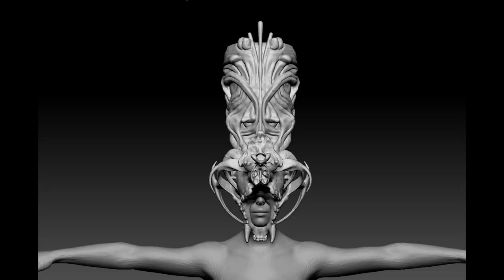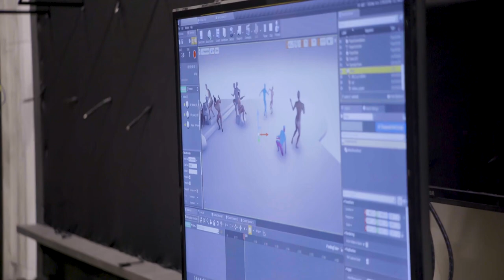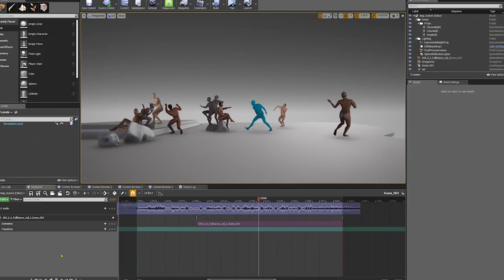Joji - 777 Music Video (Behind the Scenes)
A behind the scenes edit of Joji's 777 music video (exclusively released on Apple Music) sourced from the production company's Vimeo account (Pomp&Clout)

Main Artist: Joji
Composers: George Miller, Antoine Norwood, Daniel Dalexis, Deon Knight Jr & Stephen Norwood
Arranger: George Miller
Producers: Lentz Martin & Suburban Plaza
Recorded By: Francisco "Frankie" Ramirez & George Miller
Mixed By: Tristan Hoogland
Mastered By: Chris Athens

VIDEO CREDITS:
Production Company: Pomp&Clout
Executive Producer: Ryen Bartlett
Head of Production: Kevin Staake
Producer: Russell Greene
Director: Saad Moosajee
Visual Effects Supervisor: James Bartolozzi
Lead Design & Animation: Saad Moosajee
Lead Design & Animation: Zuheng Yin
Design & Animation: Chanyu Chen
Dance & Choreography: Maya Man
Storyboard: Zhoutong Qi
Asset Design: JD Gardner
Costume Design: Chanyu Chen
Concept Design: Zhoutong Qi

Swordfish
Houdini Artist: Dan Clark
Houdini Artist: Tatsuma Nakano
Producer: Danielle Karstetter
Typography: Min Kim
Texture Painting: Jenny Mascia
Rigging TD: Lee Wolland
CG Generalists: Piotr Gabinsky, Henry Hilaire Jr
Render Support: Kyle Doris

Silver Spoon - Motion Capture
Virtual Production TD: Mahe Dewan
Performance Capture Supervisor: Peter Collazo
Managing Director: Dan Pack
Exec Producer: Laura Herzing
DIT: Kazim Karaismailoglu

Epic Games
Alistair Thompson
Vayner Productions
Laura Shea